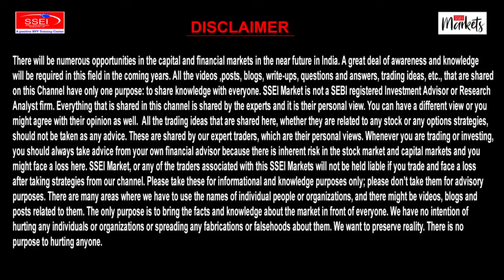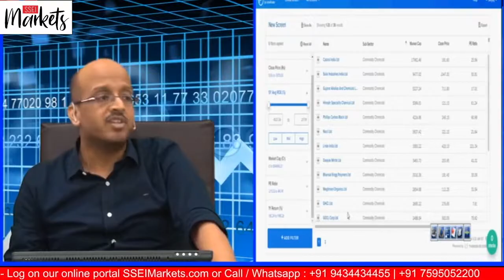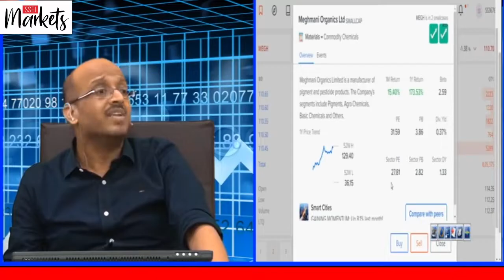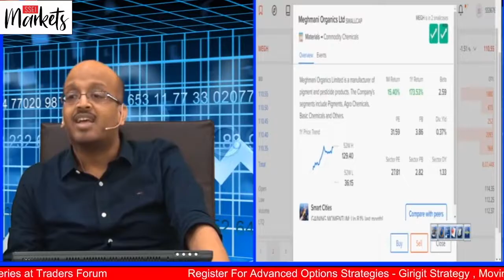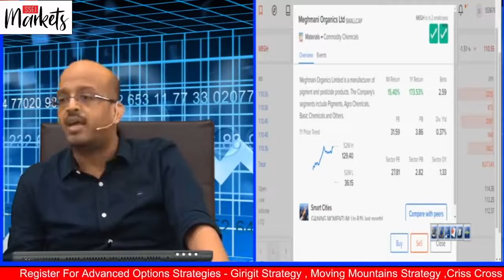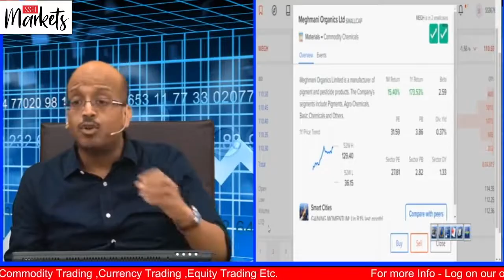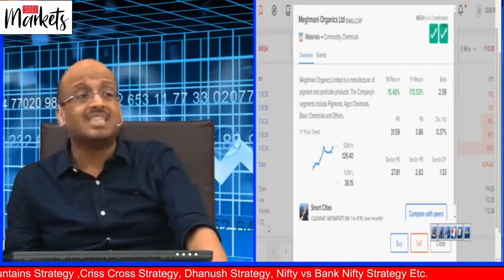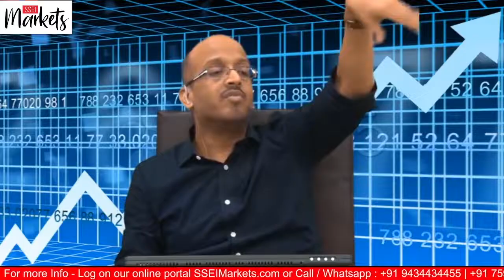Basics Of Fundamental Analysis - Part 5 | Sanjay Saraf Sir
MOBILE APPS DOWNLOAD LINK ( ANDROID ) (code : HMGCF )
MOBILE APPS DOWNLOAD LINK ( IOS ) ( CODE : HMGCF )

ABOUT US :
 SSEIMarkets.com & OptionTrade.in  are developed and promoted by Sanjay Saraf Sir, founder of Sanjay Saraf Educational Institute (SSEI),one of the leading coaching institutes in india providing quality education in the field of finance.

 SSEIMarkets.com & OptionTrade.in are formed with a clear vision of providing world class training and advisory services for stock market traders and investors.

We are passionate about markets and trading especially options. This passion has led us to develop SSEIMarkets.com & OptionTrade.in which gives a never before opportunity and platform to common investors and traders interested in Indian markets to learn and trade options suiting their risk profile and trading competencies.

We truly believe that SSEIMarkets.com & OptionTrade.in will revolutionize the way people trade options in India.

                               OptionTrade.in & SSEIMarkets.com are not responsible for any losses incurred as a result of using any of our trading strategies.

OptionTrade.in & SSEIMarkets.com are dedicated website developed by SSEI for  Trading, Training  & Advisory.

Join our  Advance Options Trading Courses .

Our all training courses are totally  Practical.

Learn the art of Trading with us.